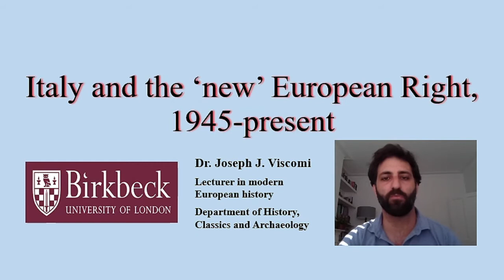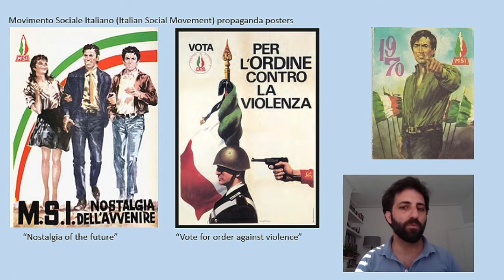Italy and the New European Right: 1945 - Present - Dr. Joseph Viscomi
Watch Dr. Joseph Viscom from the Department of History, Classics and Archaeology at Birkbeck, University of London. Joseph talks about his module 'Italy and the New European Right: 1945 - Present' that is an option on offer in Summer Term in the coming academic year 2020/21 on postgraduate level.

Find out more about the Department of History, Classics and Archaeology

Follow the Department of History, Classics and Archaeology on other channels for more:

Or follow the School of Social Science, History and Philosophy on our other channels for more: